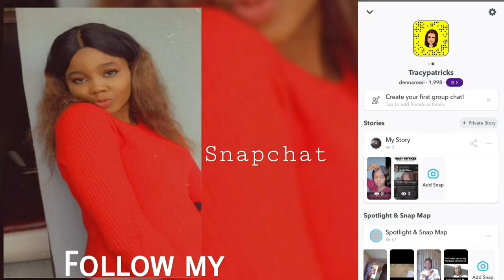How I became his side ting without knowing 🙆🏽‍♀️😂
Hi loves, i decided to tell the story of how I became a side ting without knowing😂.

camera: Samsung galaxy A10
Editing software: powerdirector
Age: 21